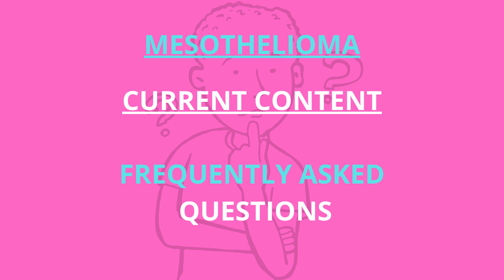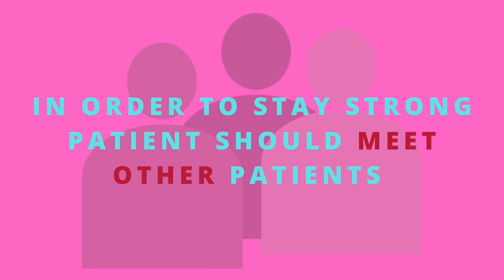mesothelioma Concept | respirework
Hello everyone!
In this video we have discussed Radiation therapy of mesothelioma.radiation remedy makes use of high-electricity x-rays or debris to kill cancer cells. Mesotheliomas tend to be tough to treat with radiation remedy. They don't commonly develop as single, wonderful tumors, so it could be tough to intention radiation at them at the same time as keeping off nearby normal tissues

Consider subscription
Respirework